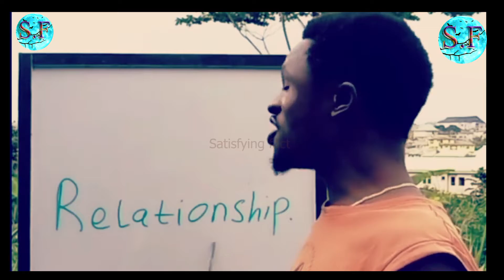1 In a Trillion Moments in Sports Craziest Moments in Sports History || Satisfying fact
1 In a Trillion Moments in Sports Craziest Moments in Sports History

Welcome to Satisfying fact, One of the pinnacle structures on YouTube. Where we as a whole come to have a good time enjoyable,
 unwinding, and rest instigating minutes joined with our extra remarkable and creative modifying. On this channel,
every video is cautiously handpicked from our ever increasing library of licensed contents, then polished or totally
transformed to offer you the most dose of pride you crave so much. 1 In a Trillion Moments in Sports Craziest Moments in Sports History
খেলার আকর্ষণ মুহুর্ত-The highlight of the game

reaction,food,challenges,vebv,hindi reaction,vedv,fun,try not to feel good,try not yo feel good challenge,reacting,funny,challenge,
oddly satisfying,satisfying video,satisfying,try not to,try not to feel good,try not to feel good challenge,funniest,ring stuck in finger

no music satisfying satisfying video for sleep